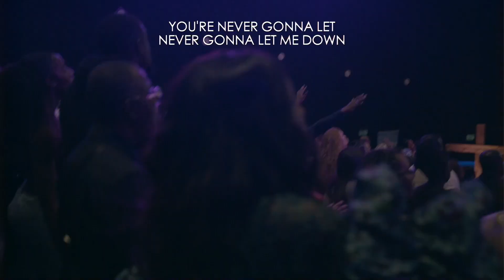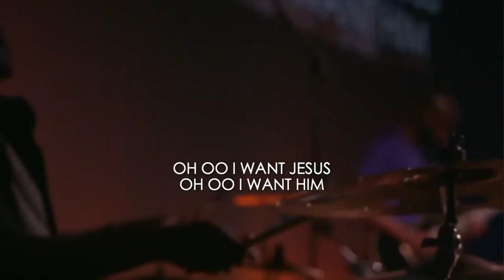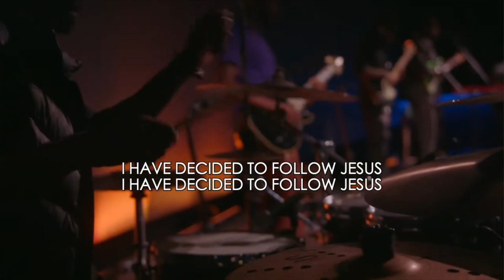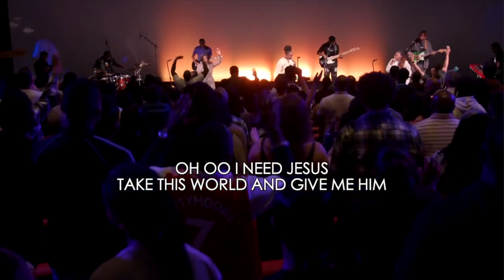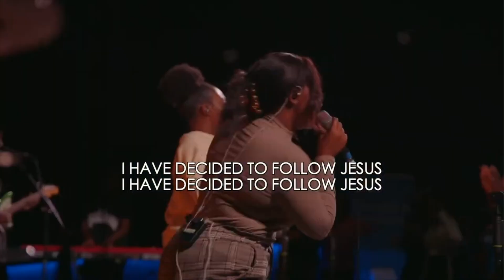Sunday Worship | 24th September 2023 | Jubilee Church London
A clip from our Sunday service worship time.